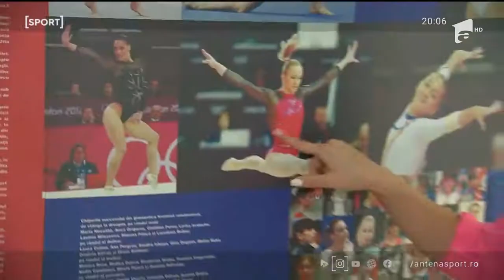ROMÂNII DE AUR! "Trebuia să fii brici la orice oră!" Sacrificiile făcute de Sandra Izbaşa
ROMÂNII DE AUR! "Trebuia să fii brici la orice oră!" Sacrificiile făcute de Sandra Izbaşa pentru medaliile de aur de la Jocurile Olimpice